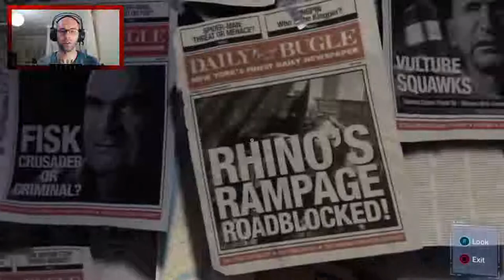Halüsinasyondan kurtulmam lazım! | MARVEL SPIDER-MAN | PS4 | #28